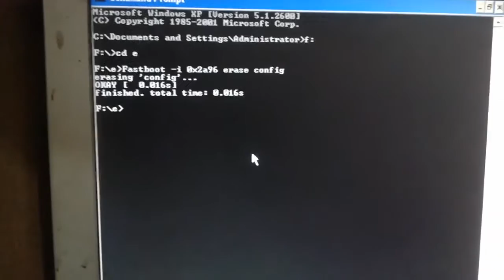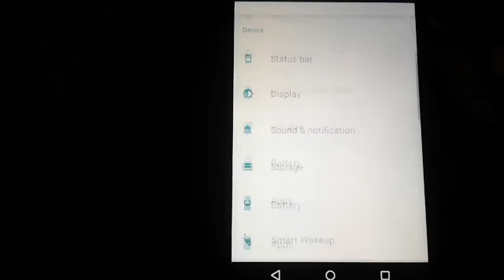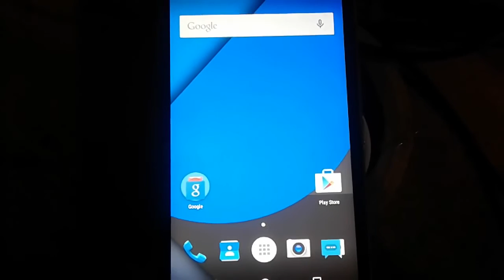YUREKA YU5010A FRP (Google Account) Lock REMOVE Done Via FASTBOOT MODE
In this video tutorial, I am gonna show you. How to remove FRP (Google Account) Lock of YUREKA YU5010A. Complete step by step full tutorial.

Bitcoin:- 1G4tfwT5Nh5KLuYSqfJvYJ8ZnS7g94Q6kZ

ETH:- 0x556eca1c56810dff8a708f25192d5f078d1db176

Put your phone in fastboot mode by pressing vol+ and power button.

Fastboot -i 0x2a96 erase config
Fastboot -i 0x2a96 reboot

YUREKA_YU5010A_FRP_Lock